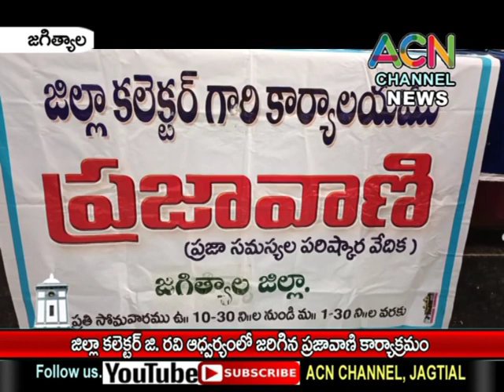జగిత్యాల జిల్లా కేంద్రం లో కలెక్టర్ రవి ఆధ్వర్యంలో జరిగిన ప్రజావాణి కార్యక్రమం